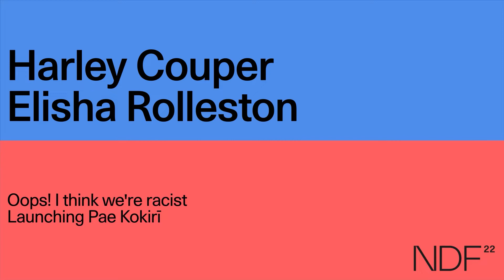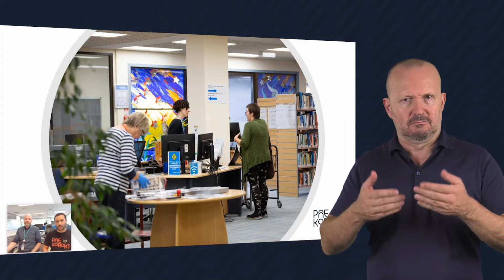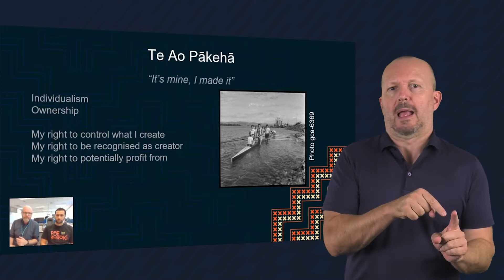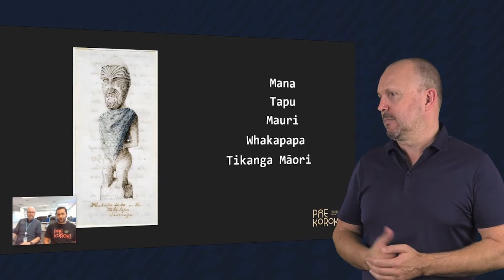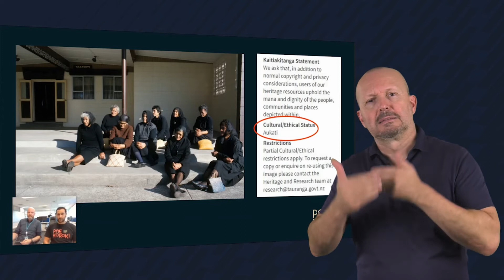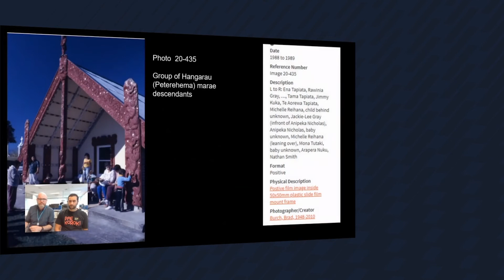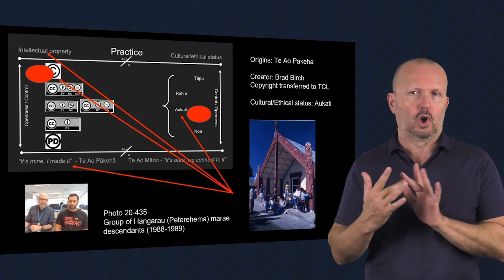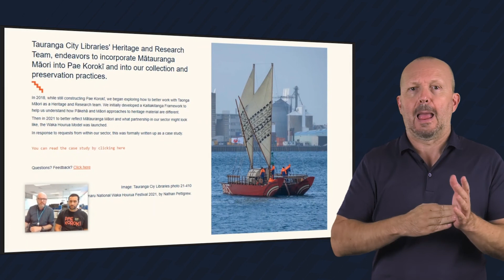Whoops, I think we’re racist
Launching Pae Korokī, rethinking access, metadata, treaty partnerships, and the universe next door.

Harley Couper, Heritage Specialist, and Elisha Rolleston, Archivist and Researcher, Tauranga City Libraries